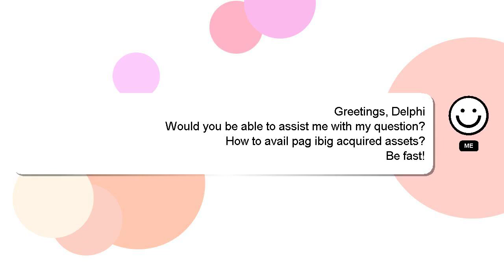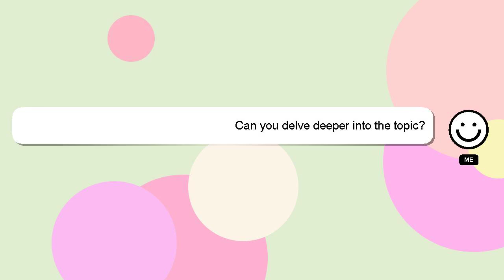How to avail pag ibig acquired assets?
Let me give you a quick introduction about myself, Hey there, I am Delphi, pleased to make your acquaintance. I can help you find the answers you are looking for. - How to avail pag ibig acquired assets?

Let me know if you have more specific questions or concerns by leaving a comment or starting a chat. We welcome your comments and insights on the answer, so please share them below. A 'heart' from me will be given as a sign of appreciation for your answer.

*2 What we are experimenting :*